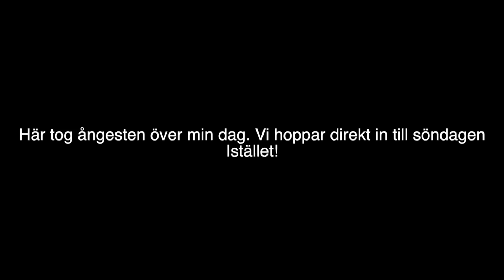VI HAR FÅTT EN VATTENLÄCKA - vlogg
* VILKEN DAG! Hade en klump i magen hela dagen. Usch , att man kan få ångest för ekonomin alltså...

☆ Sociala Medier: ☆
Min Instagram: Nathaliestarcevic
Min Snapchat : nathee

☆ Vanliga frågor:☆
Hur gammal är du? - Jag är född 24 juni 1992
Vart bor du? - Jag bor i Jönköping
Vad redigerar du i för program? - Jag redigerar i Final Cut Pro X
Vilken kamera filmer du med? - Jag filmar med min Canon EOS 80D , Vloggar filmar jag med Sony A5000 eller GoPro hero 3
Vad redigerar du dina bilder i? - Jag redigerar alla mina bilder i Photoshop
Vart kommer du ifrån? - Min pappa är från Serbien och mamma från Sverige. = Halvserb